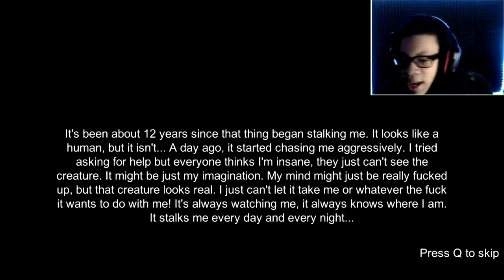HE'S RIGHT BEHIND ME ISN'T HE?! | Insanity (Slender Game) #2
I. HATE. SLENDER. MAN.

▄▄▄▄▄▄▄▄▄▄▄ YOUR MIND
▄▄▀▀▀▀ ▀▀▄▄ DOODS!
█ █ ▀███MY DEMON
█ ▄▀▀██▀▄ █ █SNICKERDOODLE
█ ▀▀▀▀▀ █─█─█─█─█──▄▀──KNIFE WIELDING
─█ ▀▄█▄█▄█▀──▄▀───GRANDMA.
───▀▀▀▄ ▄▄▄▄▄▄▀▀ KK IMMA GO EAT
▄▀ ▀▀──▄▀ SOME RAMON.